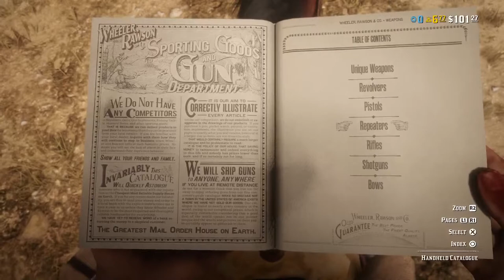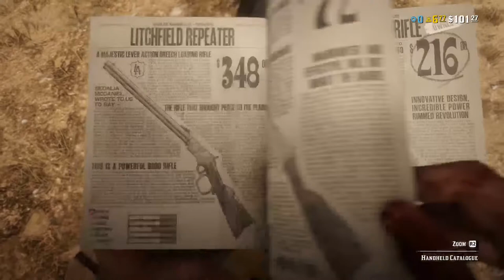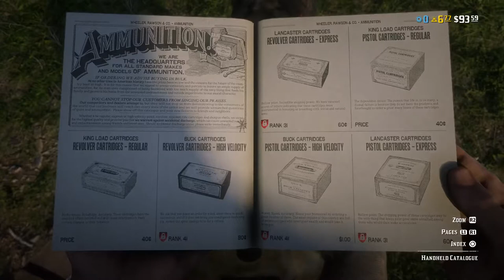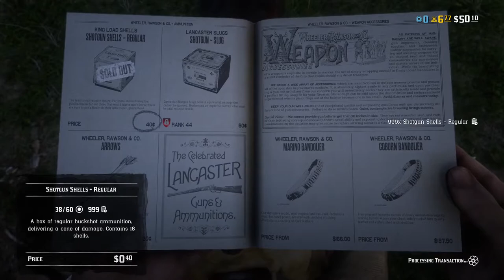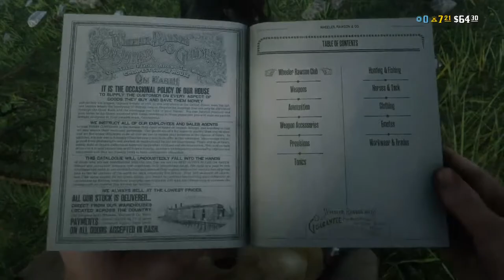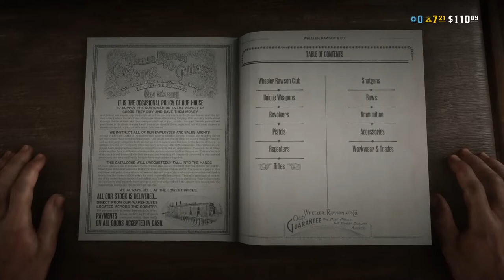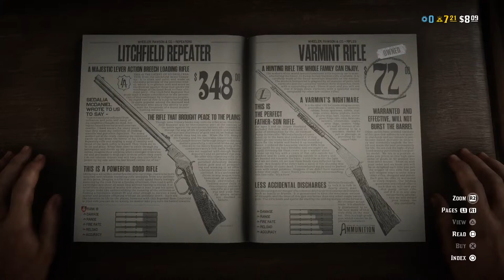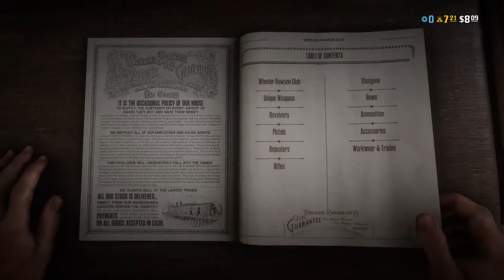RedDead2 playing with Mazi v garazi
GamingYtChannel  only  for  games  tactics  trics  addvices  and loot  of fun.